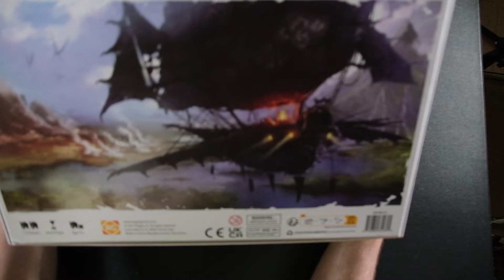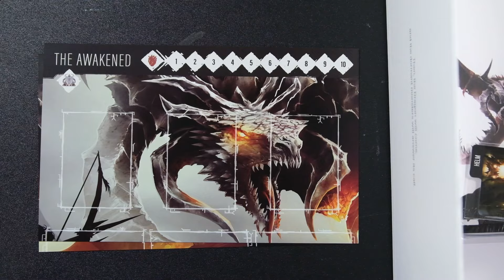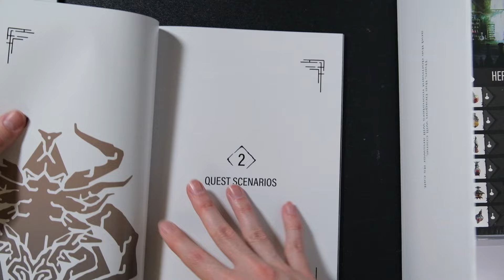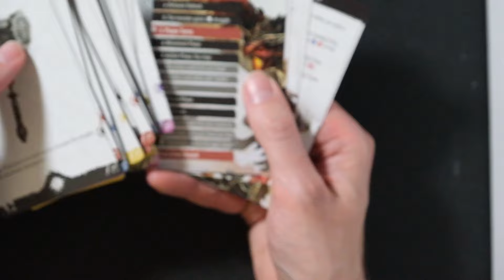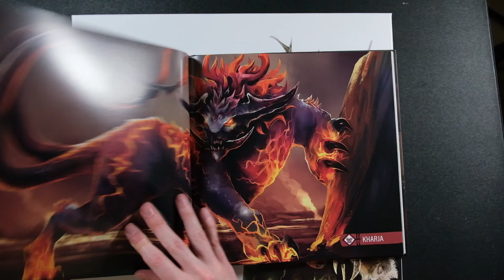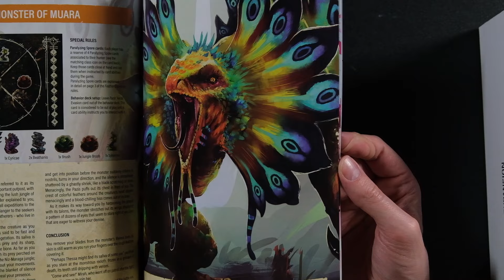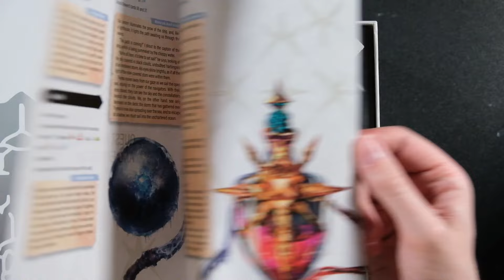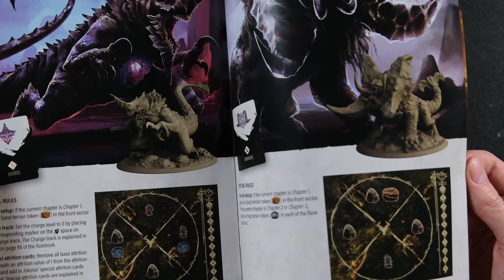Primal The Awakening Unboxing, Rambling, & (Pre)Ranking Thoughts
Primal the Awakening from Reggie Games has arrived. And they weren't kidding. It's big. BIG. Lots of Stuff. My initial gut reactions as I'm opening it up and checking it out for the first time. Going through all the boxes and even a playmat! Which is a really nice playmat by the way.

Which is, also FYI, exactly what these videos are meant to be. Gut reactions on camera for you to follow along and discuss and so you can see my true first impressions. This isn't curated to be anything else or trying to pretend otherwise.

And to be clear, they are by no means a judgment or full evaluation of the product or how my thoughts will even be shortly after the video. I'm throwing this disclaimer in there so there's no confusion if it turns out I'm slightly more interested than you might be or if I'm slightly less interested in the game you've decided is already one of your favorites of all time.

Sigh. I'm still only human and imperfect at best. But I also still love talking about board games. And that's why we're here.

Time Stamp:
00:00 - It’s HERE
00:30 - The BIG core box
01:20 - The Reaction
04:10 - The Monster/Hunter Cards
06:38 - Campaign/Rulebooks
07:40 - Player Count?
13:25 - Forges/Tokens/Campaign Tracking
14:46 - All The Cards
 - Weapons
 - Equipment
21:51 - Core Miniatures
24:10 - Playmat
24:24 - Lore Book
25:12 - Sleeves Box
25:44 - The OTHER Expansions
26:08 - Terrain Box
27:13 - Feather Expansion
30:15 - Venom Expansion
32:55 - Ice Expansion
34:47 - Nightmare Expansion
38:11 - Mount Havoc Expansion
41:10 - Ranking/Way Too Early & Anticipation of Expansions
42:18 - Final Thoughts